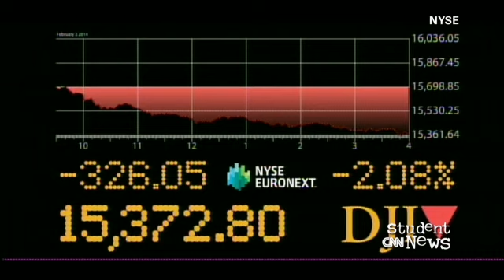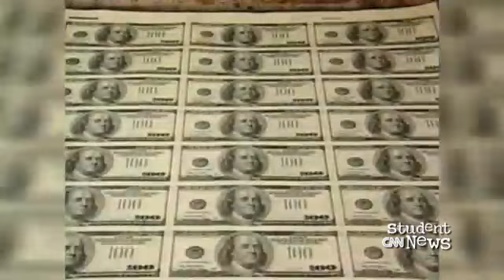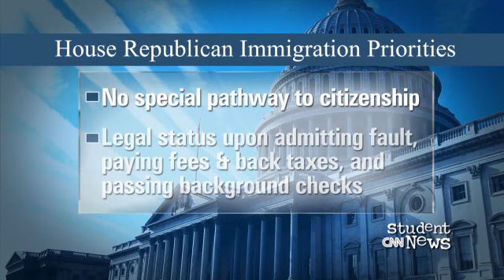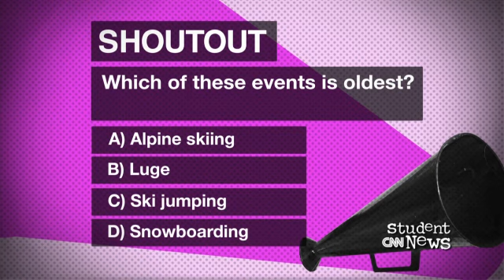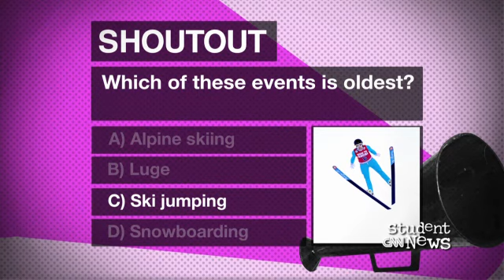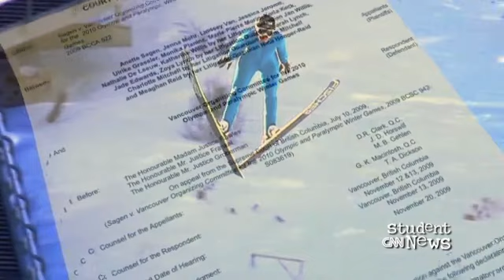CNN Student News February 4, 2014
CNN Student News with subtitles. Advanced English.